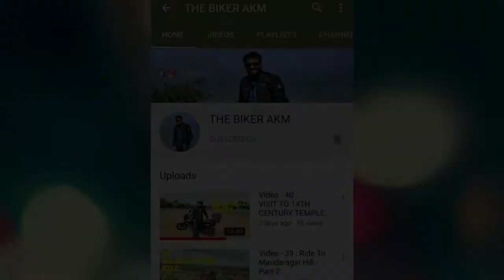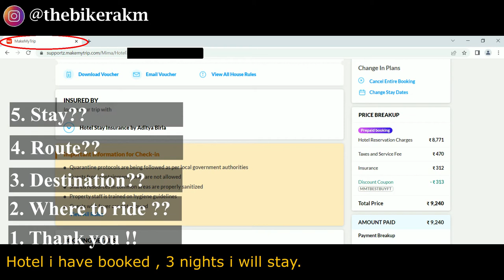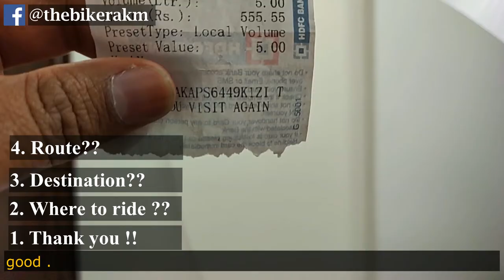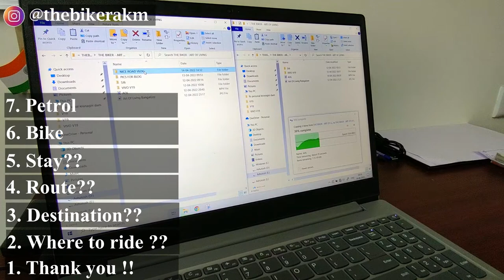Vlog 81 - Finally going on another Trip | Trip Plan & Pre Activity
Hello Friends,

This vlog is all about my ride preparation and plans , sharing all these details so that it will help you , if you are planning for a bike ride.